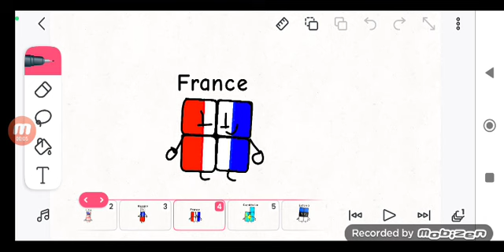Countryblocks Part 1 (Germany-Japan)